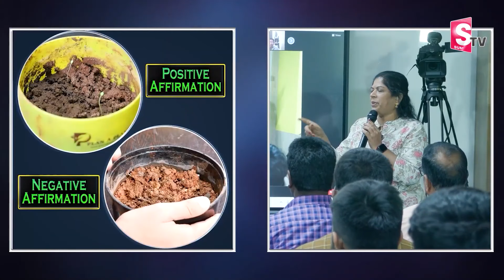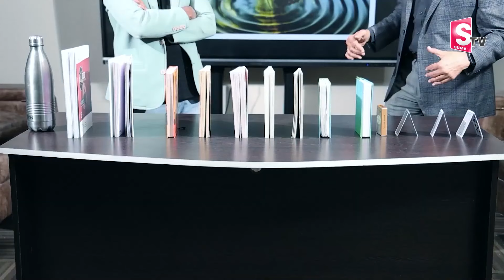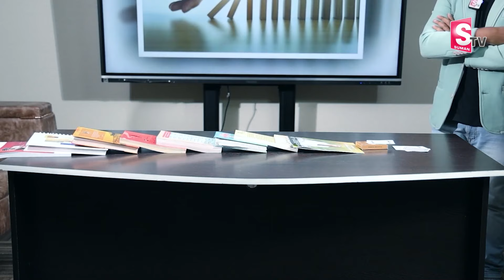Ram Jaladurgam : How To Save Your Earned Money | The Power of Visualization | Money Management | DM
Watch►Ram Jaladurgam : How To Save Your Earned Money | The Power of Visualization | Money Management | DM